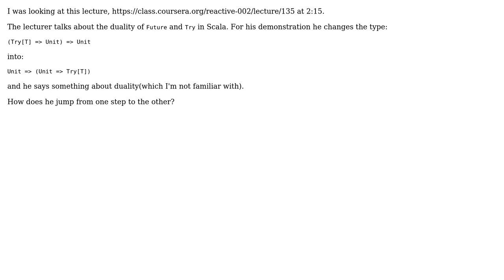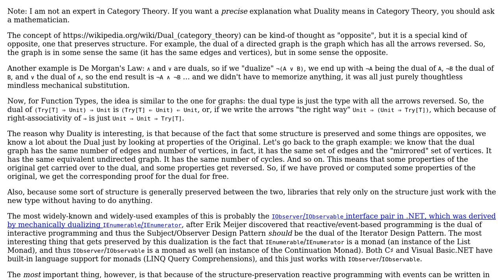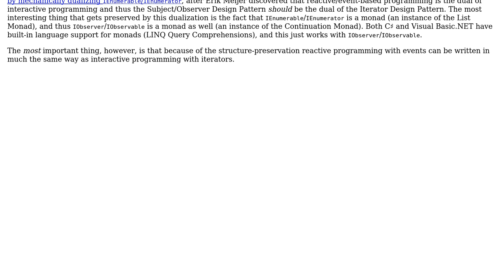Software Engineering: Future and Try duality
With thanks & praise to God, and with thanks to the many people who have made this project possible! | Content (except music & images) licensed under CC BY-SA | Music | Images & others | With thanks to user octavian user Jorg W Mittag and the Stack Exchange Network Trademarks are property of their respective owners. You are responsible for your own actions.